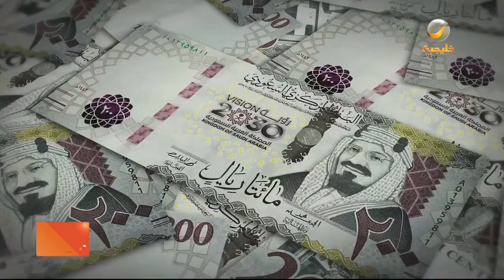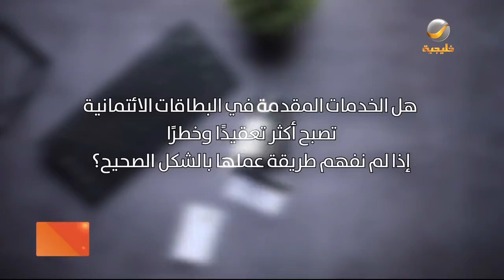عروض البطاقات الائتمانية .. مكسب أو خسارة؟